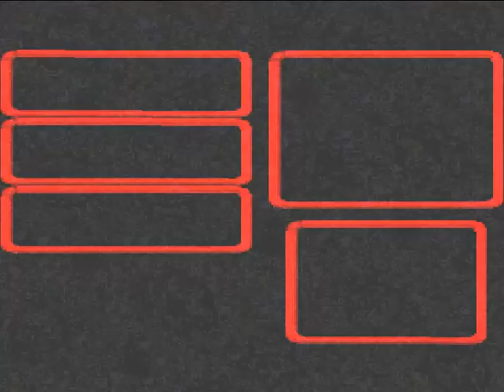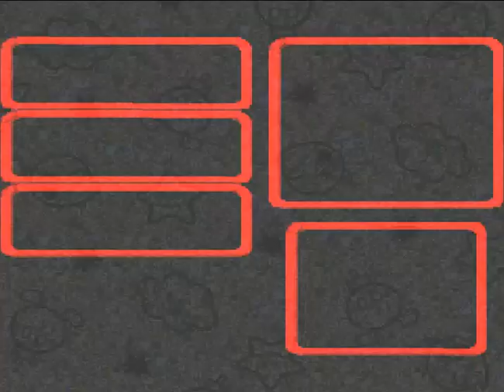Let's Play SMRPG Revolution - 32 - Crazy Lazy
The one where we beat up some bones and give our seed to a guy.

Hm.